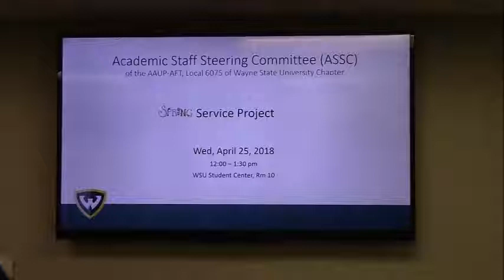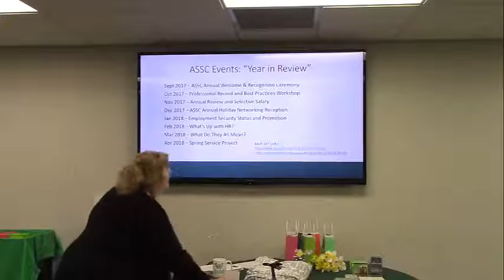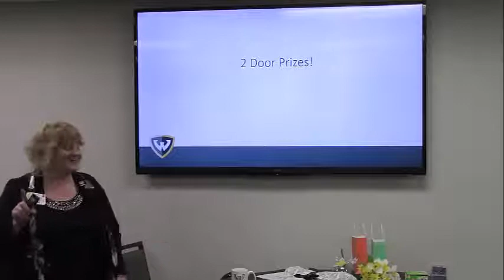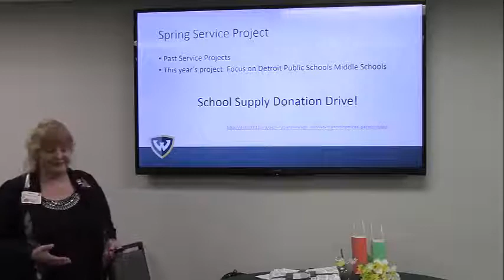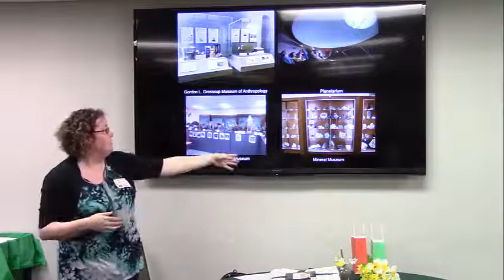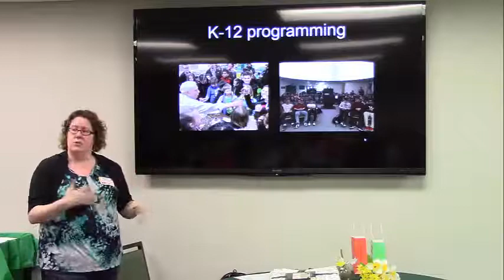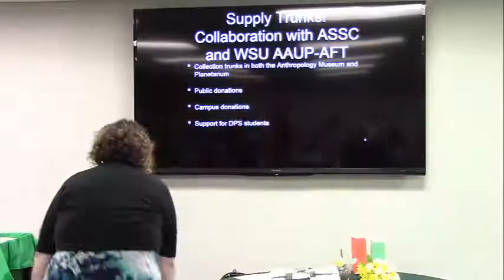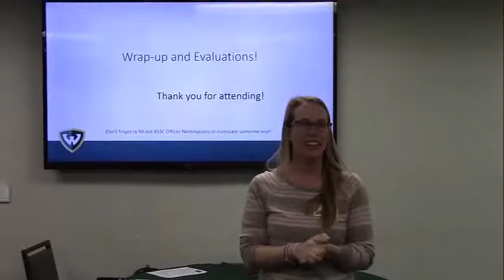042518 ASSC "Service Project"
Year in review presentation (Dawn Niedermiller). ASSC call for nominations. Spring service project: DPS  school supply drive. Door prizes.